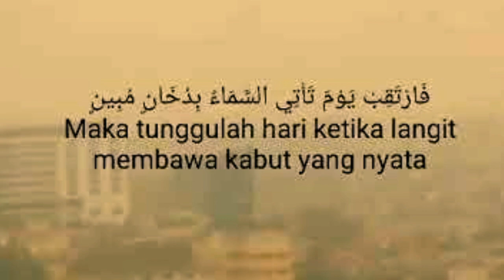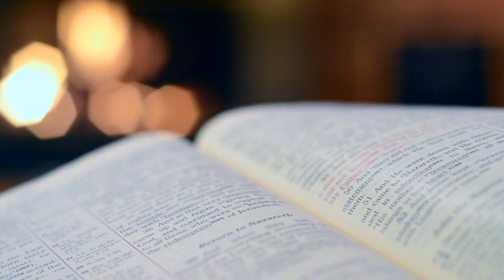Ibn e Sayyad kon tha | Ibn e Sayyad story in Urdu/Hindi | Ibn e Sayyad dajjal story in urdu/hindi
Dajjal ka zahoor kab ho ga | Dajjal ka Fitna | Ibn e Sayyad Hazrat Muhammad SAW kay dor ka aik yahodi jadugar tha jis key bary mein mashoor tha ky wo dajjal hy, log us se khoof khaty aur darty thy